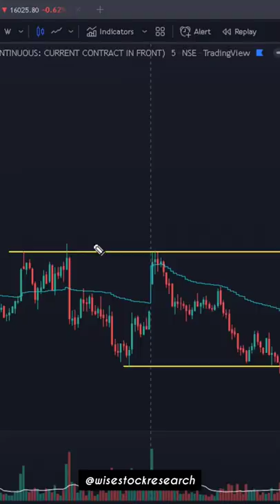Option + Open interest= trading edge !! WSRshorts 6